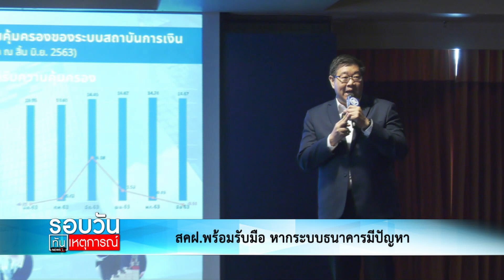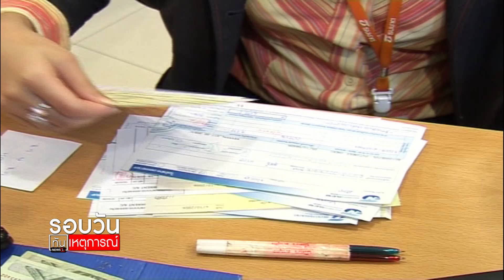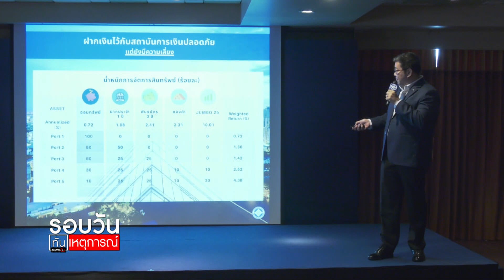สคฟ.พร้อมรับมือ หากระบบธนาคารมีปัญหา : รอบวันทันเหตุการณ์ 17.00 น./ วันที่ 24.ส.ค.63